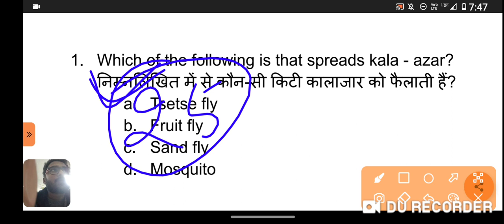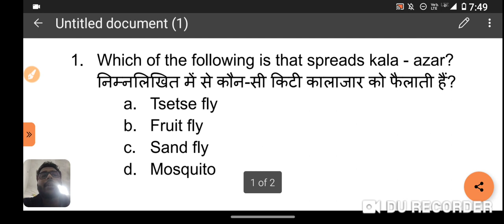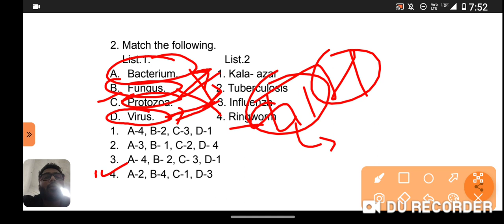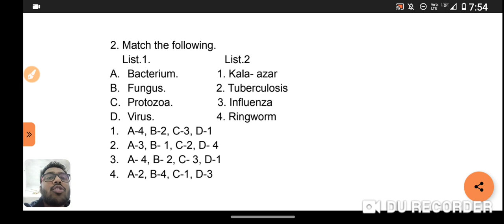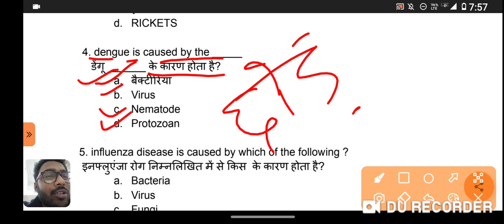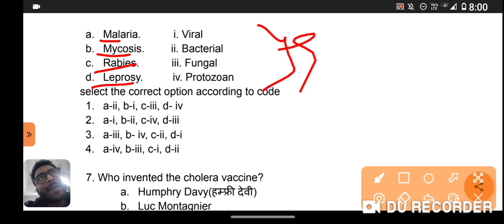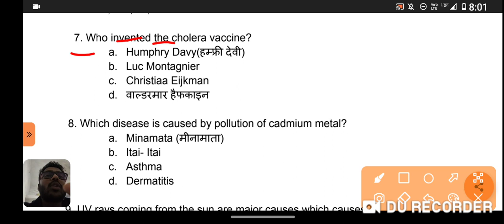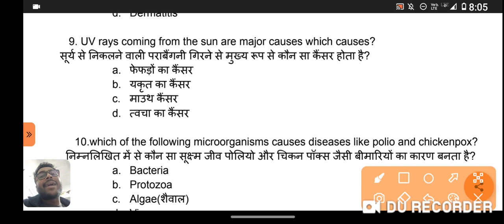Bihar || Up || Jharkhand Paramedical Entrance Exam 2022 || Biology || Disease Question || Part 32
# Paramedical Exam
paramedical entrance exam 2022 important science questions

Bihar paramedical entrance exam 2022 important science questions

Jharkhand paramedical entrance exam 2022 important science questions

up paramedical entrance exam 2022 important science question

Bihar paramedical entrance exam previous year Biology questions

up paramedical entrance exam 2022 previous year Science question

Jharkhand paramedical entrance exam previous year science questions

Bihar paramedical entrance exam 2022 science syllabus

up paramedical entrance exam important Biology questions

Bihar paramedical entrance exam important vvi Biology questions